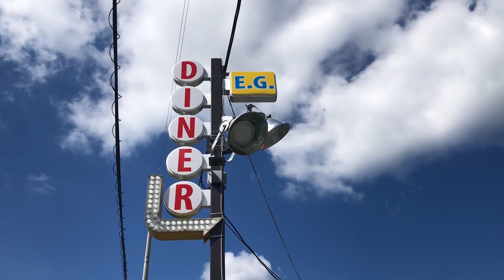【モトブログ】XMAXで西海岸気分 東金九十九里ツー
ビッグスクーター（XMAX）のモトブログです。

9月の3連休最終日、天気が良いので
少しは走りに行こうと出かけました。

目的は西海岸のダイナーをイメージした
「E.G.DINER」さんでハンバーガーランチ。

その後は、カンニング竹山さんの初ツーリングの場所
東金九十九里有料道路〜九十九里有料道路（波乗り道路）。

波乗り道路は竹山さんと逆方向に走りましたが
津波対策で路面位置が高くなり
海が良く見える様になりました。

房総を中心に走っています。